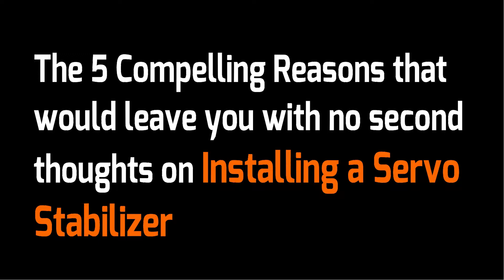What prompts the need for a Servo Voltage Stabilizer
What prompts the need for a Servo Voltage